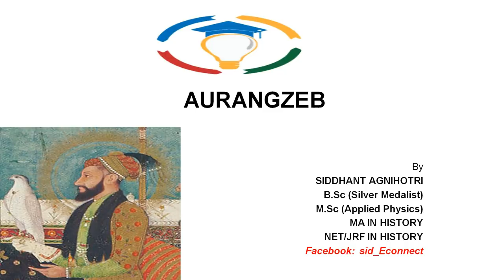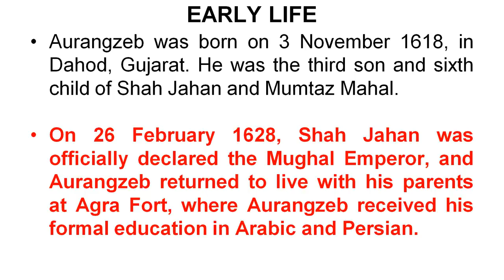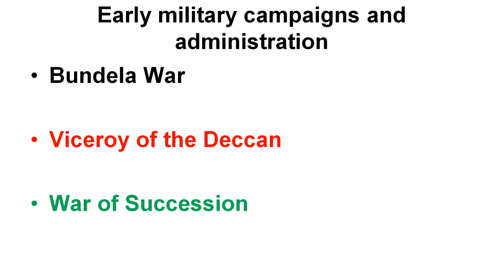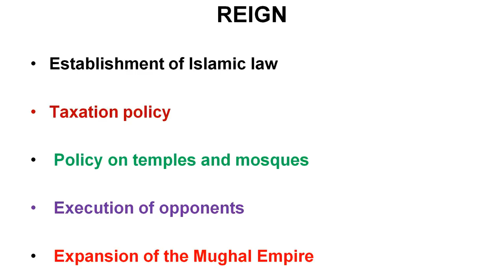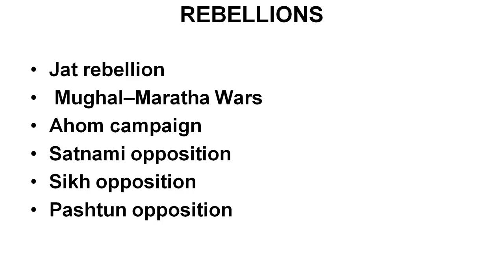Biography Of Aurangzeb - औरंगज़ेब एक कुशल राजा या फिर एक क्रूर शासक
Aurangzeb, history of aurangzeb, biography of aurangzeb and aurangzeb biography as well as aurangzeb history in hindi. Mughal emperor aurangzeb, aurangzeb history and aurangzeb in hindi. Aurangzeb story, aurangzeb ki kahani, rajput policy of aurangzeb and history of aurangzeb in hindi. Religious policy of aurangzeb, aurangzeb badshah, biography of mughal emperor aurangzeb in hindia and aurangzeb mughal emperor as well as aurangzeb khan biography. Aurangzeb death, study glows, Biography by Siddhant Agnihotri